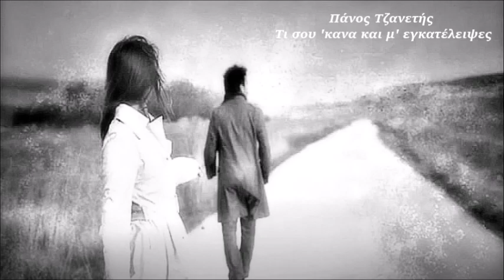Τι σου ’κανα και μ’ εγκατέλειψες - Πάνος Τζανετής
Μουσική: Γιώργος Ζαμπέτας
Στίχοι: Κώστας Μάνεσης

Έφυγες και κλαιν τα νυχτοπούλια
Στάλα-στάλα πέφτουνε τα δάκρυα βροχή
Μαράθηκαν στη γλάστρα τα ζουμπούλια
μαύρη νύχτα μου σκεπάζει τώρα την ψυχή

Τι σου ’κανα και μ’ εγκατέλειψες
Γύρισε πίσω, γιατί μου έλειψες

Σ’ έχασα και χάθηκε το φως μου
και σ’ ατέλειωτα σκοτάδια πάντα περπατώ
Μου ’κλεισες το σπίτι το φτωχό μου
κι όποιον άνθρωπο θα βρω για σένα τον ρωτώ

Τι σου ’κανα...